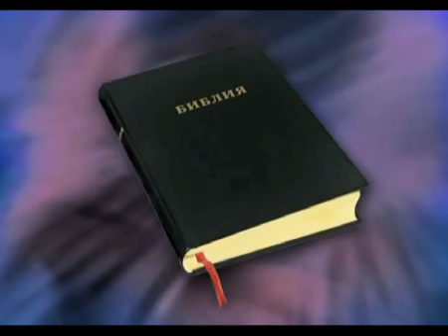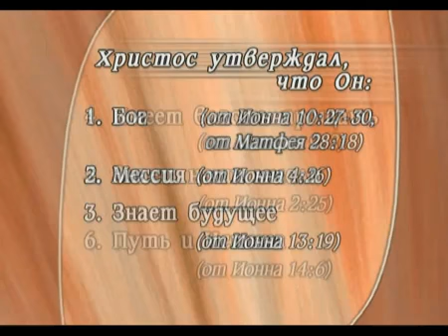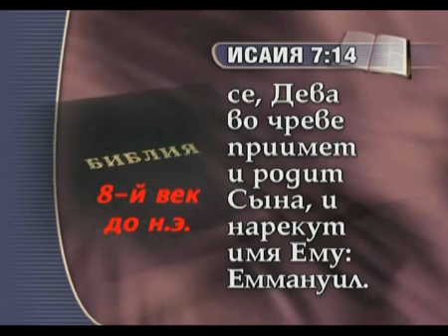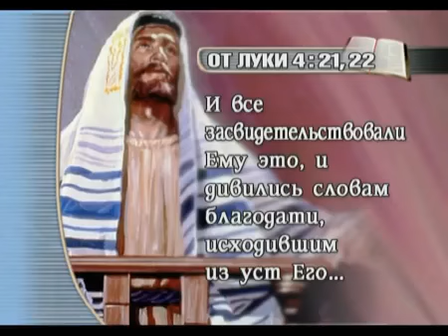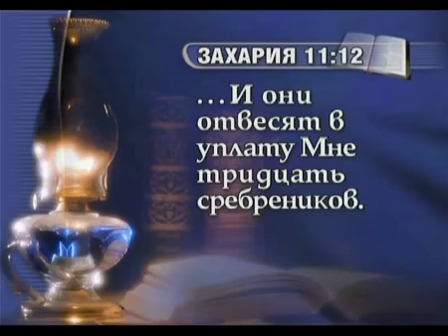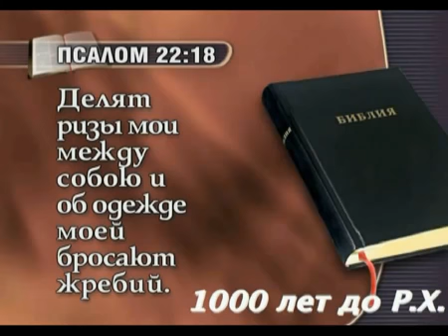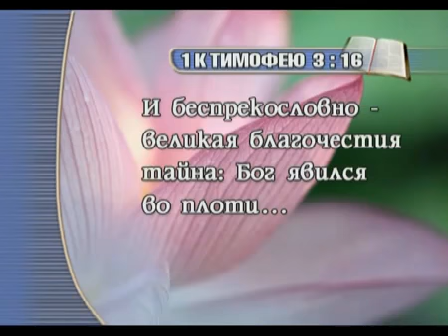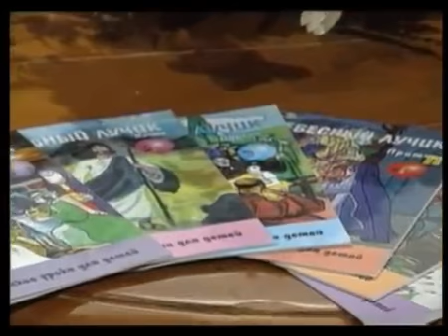05 Бог спасает мир